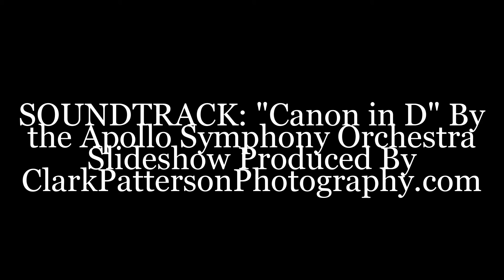Tina and Shane's Wedding Ceremony [August 18, 2012]